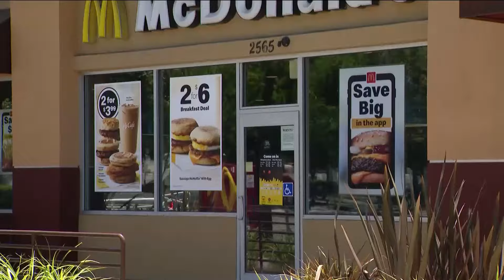E. coli in McDonalds burgers kills one, CDC reports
The CDC says E. coli infections were caused by the McDonald's quarter-pounder.